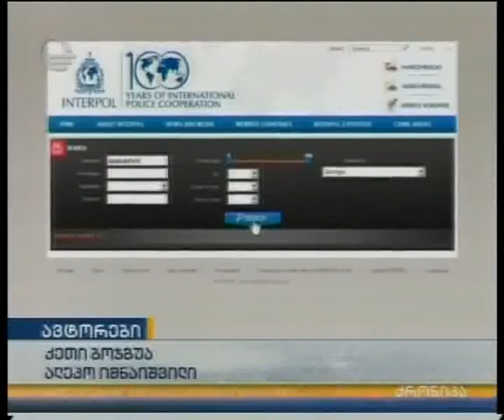სააკაშვილი ინტერპოლით ძებნილთა სიაში ჯერჯერობით არ არის